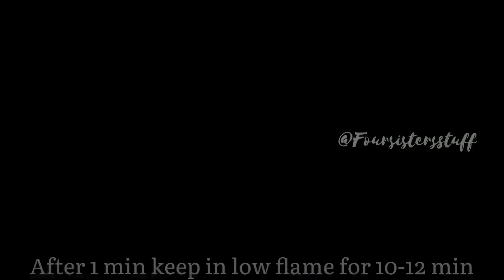Kalathappam recipe || easy & perfect cooker appam recipe || കലത്തപ്പം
Kalthappam || കലത്തപ്പം || cooker appam recipe || rice cake || kalathappam recipe || easy and perfect kalthappam recipe

Ingredients :

1 cup jeerakashala rice
1 cup white rice
1/2 cup cooked rice
Whole cardamom 4-5
 2 cups water ( to grind)

1/2 cup grated coconut
1/2 tspn baking powder
1/4 tspn cumin seed powder (optional)
Salt to taste
500 gm ( 6 blocks ) jaggery
1 cup water ( to melt jaggery )

2 tblspn ghee
2 tblspn coconut oil
3-4 shallots chopped
3-4 tblspn chopped coconut

You can make 2 medium size kalthappam with this recipe

Or you can just half the recipe to  make 1 medium size kalthappam

Note : The batter should be hot & keep the cooker in high flame when pouring the batter To get that perfect texture